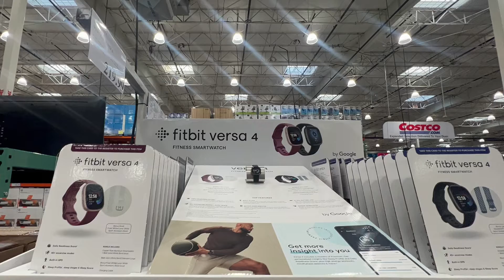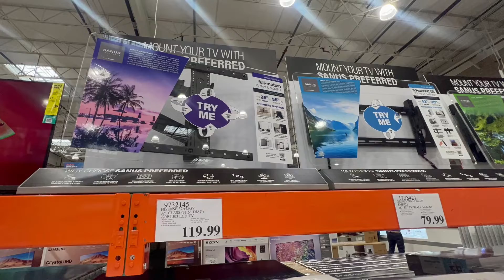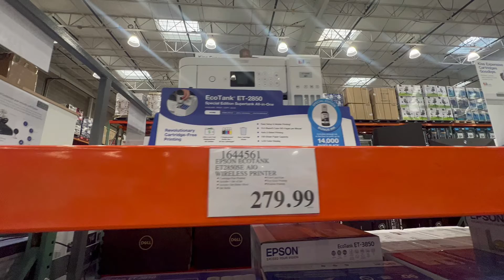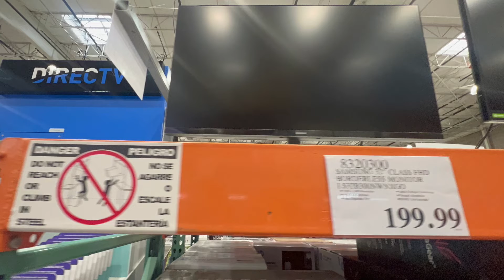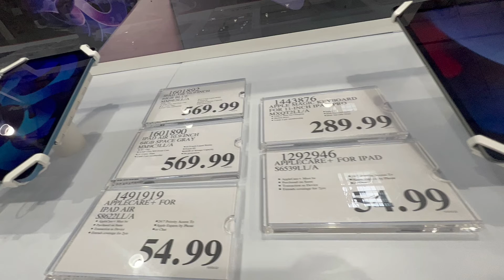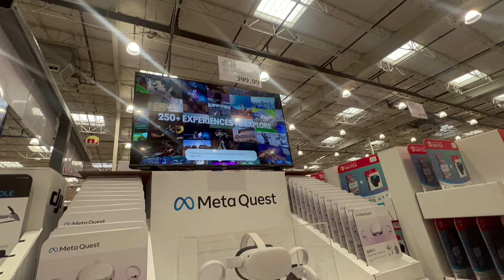Costco Electronics , TV, Cameras , Laptops, etc. Shop with me at Costco USA 🇺🇸